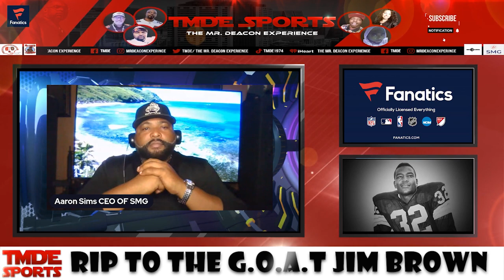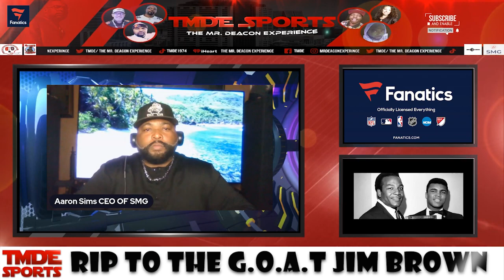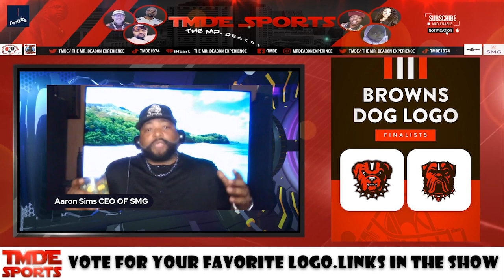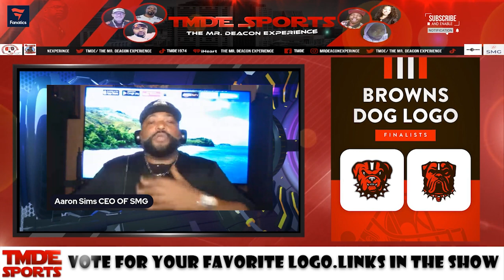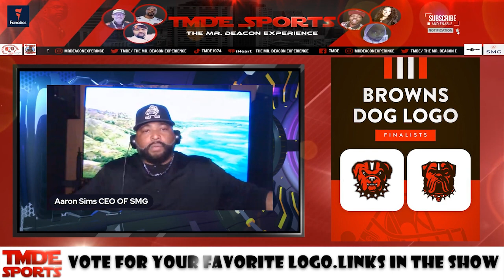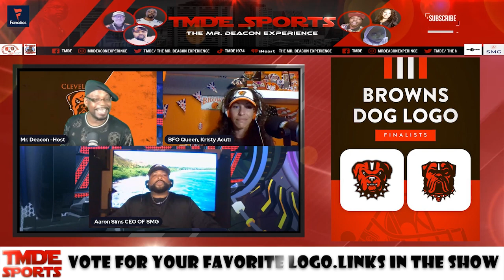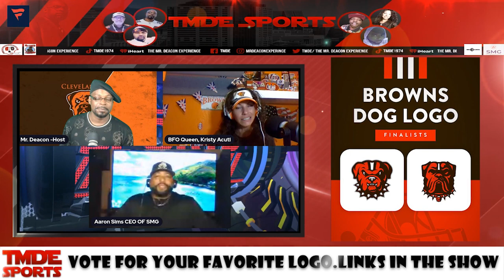TMDE SPORTS: A TRIBUBE TO JIM BROWN. LEBRON JAMES AND NEW BROWNS LOGO.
Join the cast of TMDE SPORTS as we pay homage and love to the late and great Jim Brown! LBJ possible retirement in, which we doubt, and the voting as started for the Cleveland latest PR hyped logo.
Cavaliers.
Online, and Spreaker
TMDE Sports receives a commission from sales through
the link above.

James Nathaniel Brown (February 17, 1936 – May 18, 2023) was an American football fullback, civil rights activist, and actor. He played for the Cleveland Browns of the National Football League (NFL) from 1957 through 1965. Considered to be one of the greatest running backs of all time, as well as one of the greatest players in NFL history,[1] Brown was a Pro Bowl invitee every season he was in the league, was recognized as the AP NFL Most Valuable Player three times, and won an NFL championship with the Browns in 1964. He led the league in rushing yards in eight out of his nine seasons, and by the time he retired, he held most major rushing records. In 2002, he was named by The Sporting News as the greatest professional football player ever.[2]

Brown earned unanimous All-America honors playing college football at Syracuse University, where he was an all-around player for the Syracuse Orangemen football team. The team later retired his number 44 jersey, and he was inducted into the College Football Hall of Fame in 1995. He is also widely considered one of the greatest lacrosse players of all time,[3][4][5] and the Premier Lacrosse League MVP Award is named in his honor.[6] Brown also excelled in basketball and track and field.[7]

In his professional career, Brown carried the ball 2,359 times for 12,312 rushing yards and 106 touchdowns, which were all records when he retired. He averaged 104.3 rushing yards per game, and is the only player in NFL history to average over 100 rushing yards per game for his career. Brown was enshrined in the Pro Football Hall of Fame in 1971. He was named to the NFL's 50th, 75th, and 100th Anniversary All-Time Teams, comprising the best players in NFL history. Brown was honored at the 2020 College Football Playoff National Championship as the greatest college football player of all time.[8][9] His number 32 jersey is retired by the Browns.

Shortly before the end of his football career, Brown became an actor. He retired at the peak of his football career to pursue an acting career. He obtained 53 acting credits and several leading roles throughout the 1970s.[10][11][12] He has been described as Hollywood's first black action hero and his role in the 1969 film 100 Rifles made cinematic history for featuring interracial love scenes.[13]

Brown was one of the few athletes, and among the most prominent African Americans, to speak out on racial issues as the civil rights movement was growing in the 1950s. He participated in the Cleveland Summit after Muhammad Ali faced imprisonment for refusing to enter the draft for the Vietnam War, and he founded the Black Economic Union to help promote economic opportunities for minority-owned businesses. Brown later launched a foundation focused on diverting at-risk youth from violence through teaching them life skills, through which he facilitated the Watts truce between rival street gangs in Los Angeles.

Lebron James  is an active supporter of non-profit organizations, including After-School All-Stars, Boys & Girls Clubs of America, and Children's Defense Fund.[466][467][468] He also has his own charity foundation, the LeBron James Family Foundation, which is based in Akron.[469] Since 2005, the foundation has held an annual bike-a-thon to raise money for various causes.[470] In 2015, James announced a partnership with the University of Akron to provide scholarships for as many as 2,300 children beginning in 2021.[471] In 2016, he donated $2.5 million to the Smithsonian National Museum of African American History and Culture to support an exhibit on Muhammad Ali.[472] In 2017, he received the J. Walter Kennedy Citizenship Award from the NBA for his "outstanding service and dedication to the community."[473] In November of that same year, the Akron School Board approved the I Promise School, a public elementary school created in a partnership with the LeBron James Family Foundation to help struggling elementary school students stay in school.[474] James later reflected that it was his most important professional accomplishment of his life. The school officially opened on July 30, 2018